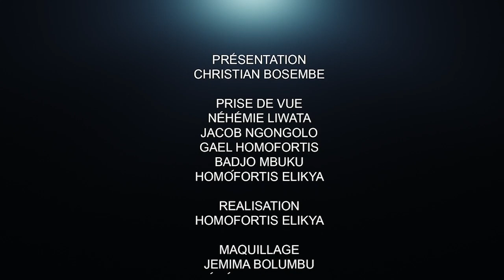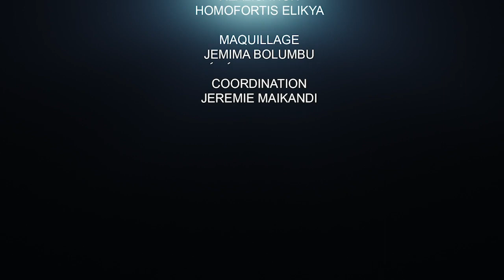CRITIK INFO 18.11.2021 LES CHOIX DU COURAGE ET DES DÉFIS MAJEURS